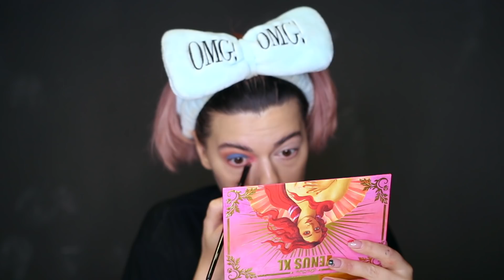[ПАЛЕТКИ PLUSHIES LIME CRIME]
Всем привет!